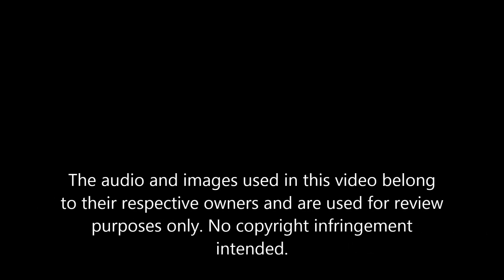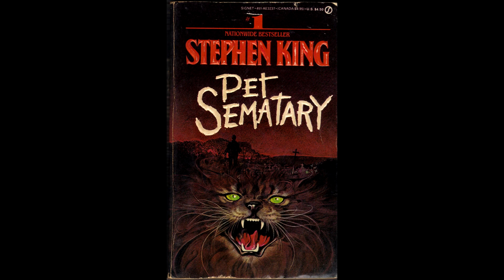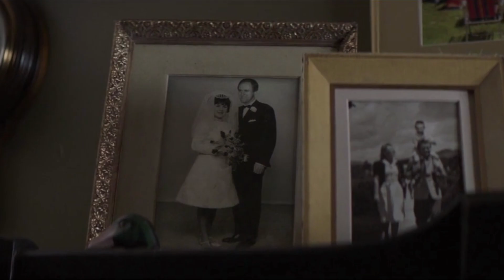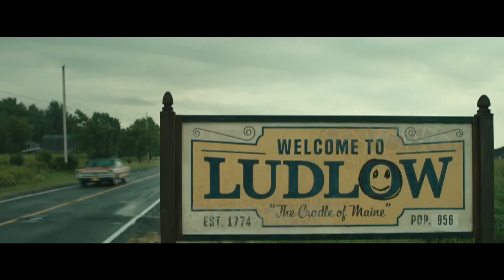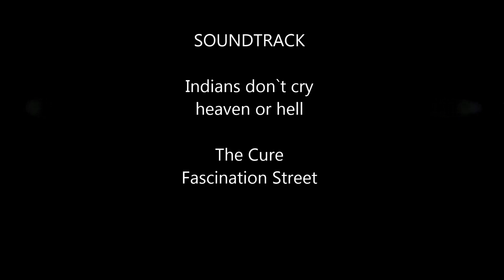Pet Sematary (rearView)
German (Deutsch)